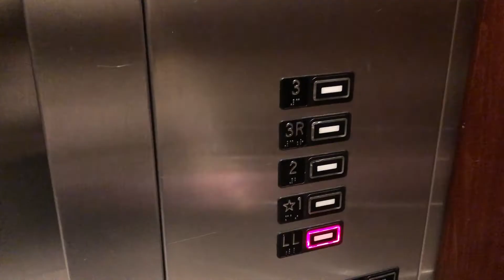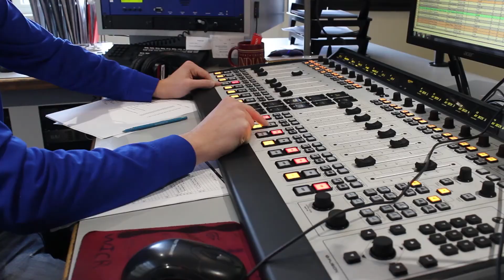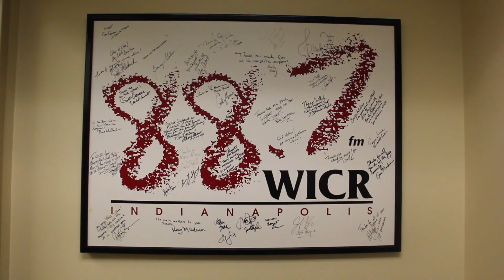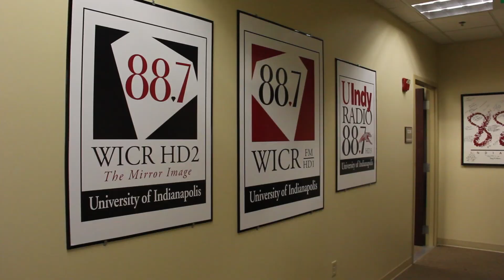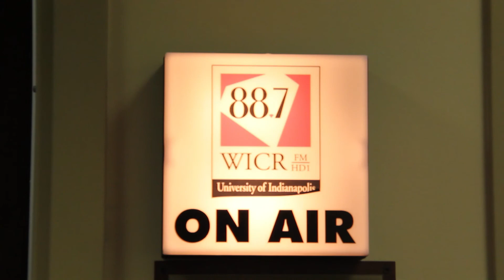88.7 FM WICR | Documentary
Documentary about 88.7 FM WICR at the University of Indianapolis. Created for a Digital Media Production final project while attending the University of Indianapolis (2017).

Created and owned by Emily Grimes // Audio muted due to Copyright practices.